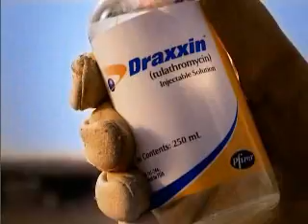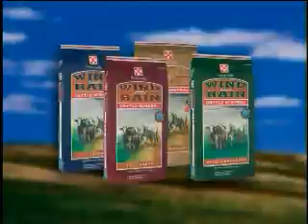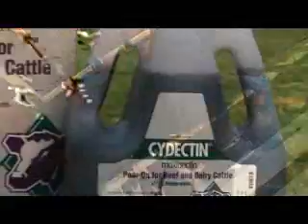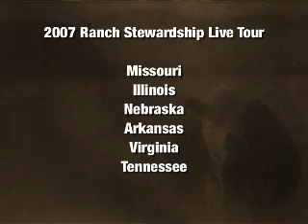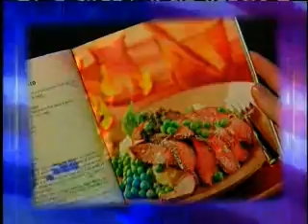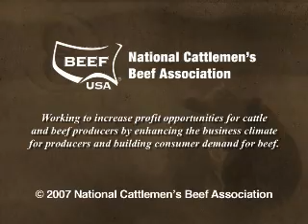2007 Archives - July 24, 2007 - Week 25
This week’s edition of NCBA’s Cattlemen to Cattlemen honors cattle operations that have demonstrated an outstanding commitment to environmental protection and preservation.